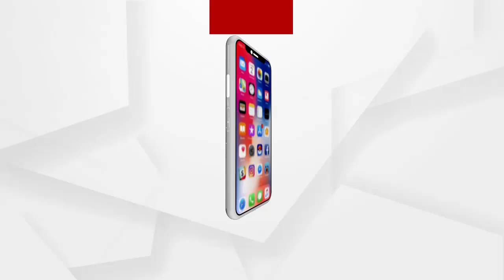ସୋସିଆଲ ମଡିଆରେ ବ୍ୟାେମକେଶ ରାୟଙ୍କ ଯେଉଁଭଳି ଭାଷା ତାଙ୍କ କର୍ମୀ ମାନଙ୍କର ଠିକ୍ ସେଭଲି ଭାଷା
ସୋସିଆଲ ମଡିଆରେ ବିଧାୟକ ବ୍ୟାେମକେଶ ରାୟଙ୍କ ଯେଉଁଭଳି ଭାଷା ତାଙ୍କ କର୍ମୀ ମାନଙ୍କର ଠିକ୍ ସେଭଳି ଭାଷା .ନାରୀ ବିରୁଦ୍ଧରେ ମଧ୍ୟ କହିବାକୁ ପଛାଉ ନାହାନ୍ତି...ବିଧାୟକ ଯେଉଁଭଳି ଶିଖାଉଛନ୍ତି କର୍ମୀ ସେଭଳି କରୁଛନ୍ତି ପ୍ରତିକ୍ରିୟା ରଖିଲେ ଭଦ୍ରକ ଜିଲ୍ଲା ବିଜେପି ମହିଳାମୋର୍ଚ୍ଚା ସଭାନେତ୍ରୀ ହରପ୍ରିୟା ସାହୁଙ୍କ ପ୍ରତିକ୍ରିୟା...